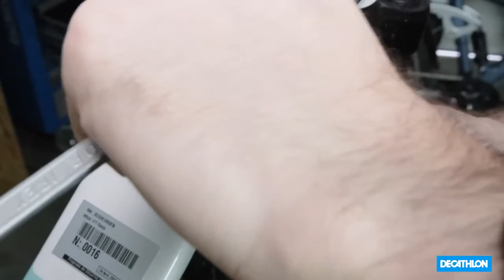TUTO - Comment changer le verrou sur une batterie d'un vélo électrique ? 🚲 I Decathlon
La serrure de votre vélo électrique est défectueuse ? Pas de panique, il est possible de changer le barillet. Avec un peu de minutie, l'opération se fait rapidement et sans encombre. Sortez vos tournevis et votre plus belle clé à molette, on se lance !

0:00 • Introduction
0:07 • Outils et temps nécessaires
0:12 • Retirer la batterie du cadre de vélo
0:15 • Dévisser et ouvrez le cache du support de batterie
0:26 • Retirer le verrou
1:00 • Insérez le nouveau barillet
1:23 • Serrer les écrous
1:41 • Revissez le capot
1:59 • Remettre la batterie en place

Il peut arriver que la serrure de la batterie de votre vélo électrique fonctionne mal, par manque d'entretien, ou si par exemple vous avez stocké votre vélo dans un lieu humide. Pour réparer le mal, il est possible de devoir tout démonter pour un nettoyage complet.
Ce tuto n'est pas à destination des voleurs, hé non... Car vous aurez besoin de la clé pour retirer la batterie du vélo et ainsi accéder au support haut pour pouvoir extraire le barillet.

NOS OUTILS & PIÈCES DÉTACHÉES POUR VOTRE MATÉRIEL 🛠

🛠 Les pièces détachées pour entretenir et réparer votre vélo électrique ?

BESOIN D'AIDE EN ATELIER ? 👨‍🔧

🧑‍🔧 Besoin d'aide pour réparer votre vélo électrique ?